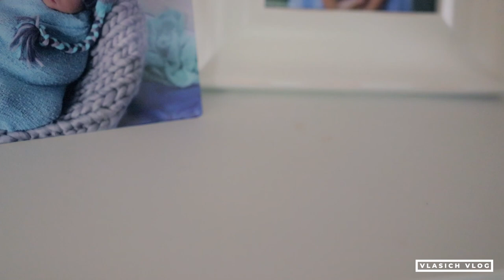I ALMOST Hit A Goose On My Boosted Board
The rain FINALLY let up for a bit and I took advantage of it by going for a Boosted Board Ride. Along the way, some Geese came out of the grass and almost derailed my whole ride. Also I discuss how in life we really have 2 choices.